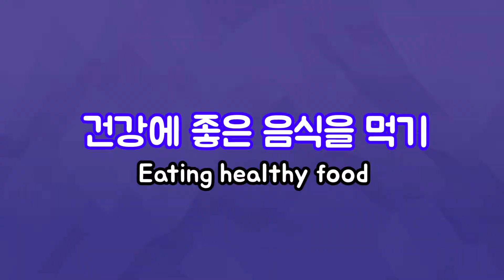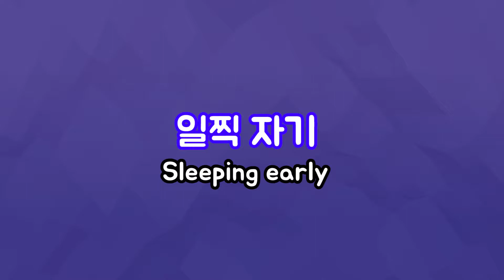내 일상 (기대 VS 현실) // My daily life (Expectation VS Reality)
Another video made just for fun! :-)